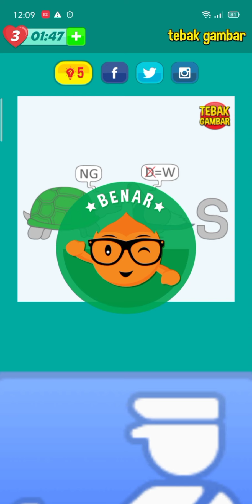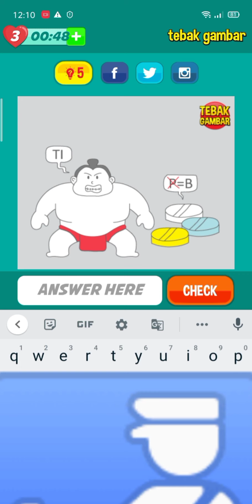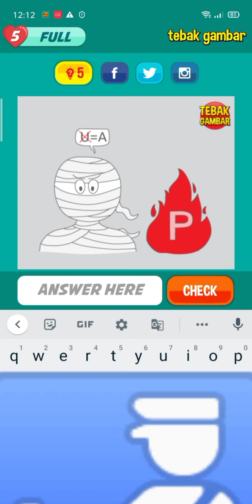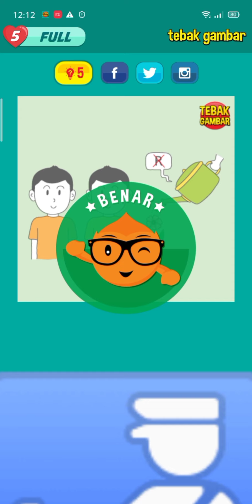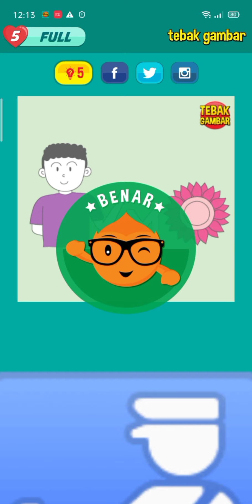Tebak gambar level 11